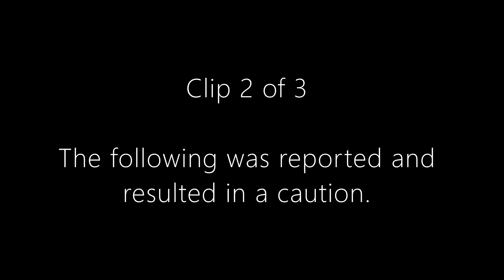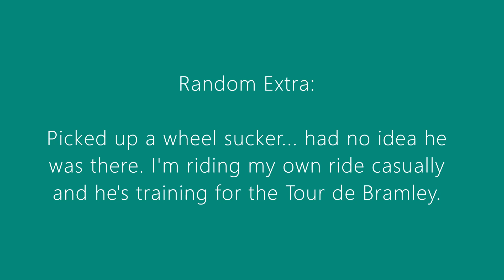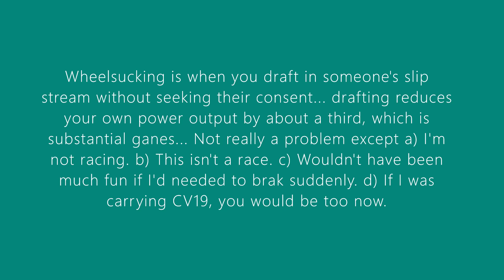Cycling Incidents 15: KO14 LSJ (Close Pass), FG04 KVW (Close Pass), Reg not visible (SMIDGAF)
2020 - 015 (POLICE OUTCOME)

Clip 1 of 3: KO14 LSJ, KO14LSJ, KO14-LSJ - Wet miserable cold day... Blue van parked awkwardly across the cycle lane and a little beyond, so I am fully positioned in the other cycle lane (the one that motored vehicles are also allowed to drive in...). Here the Future Renovations UK ) van decides to pass me far too close. A very unwelcome squeeze. I shan't be using them for my double glazing any time soon.

Clip 2 of 3: FG04 KVW, FG04KVW, FG04-KVW - From all three angles. This is utterly criminal. Especially the helmet camera where it looks like the car passed under me somehow... Terrible attempt at intimidation, again seeing a cyclist as fair game for a scare and a bit of dodgy driving. The police visited this motorist at their home to discuss the footage with them and it resulted in them receiving a caution and some educational materials.

Clip 3 of 3: Blue HGV, just pulls out... SMIDGAF.